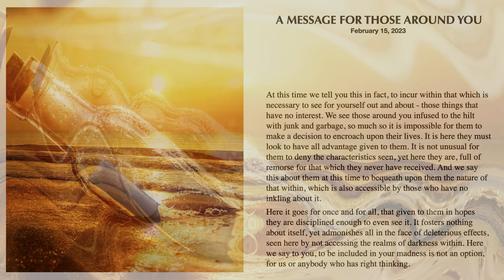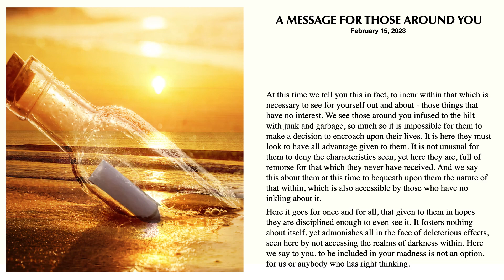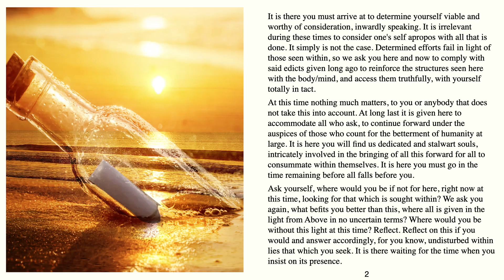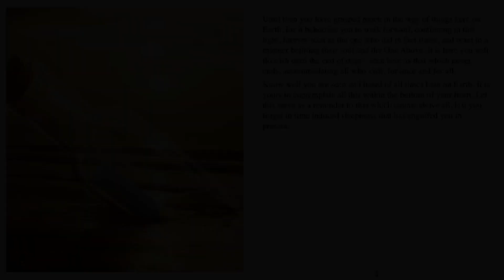Message for Those Around You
An offer